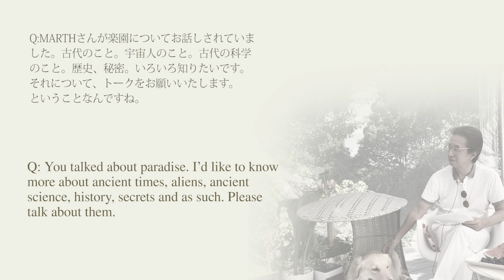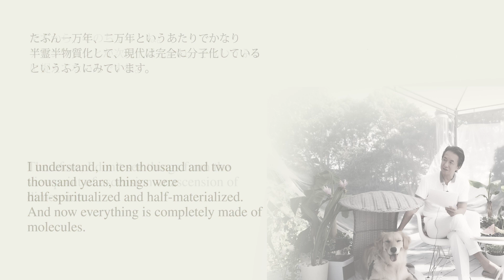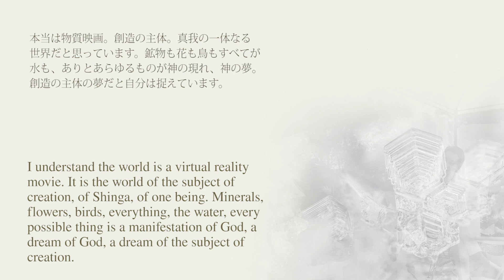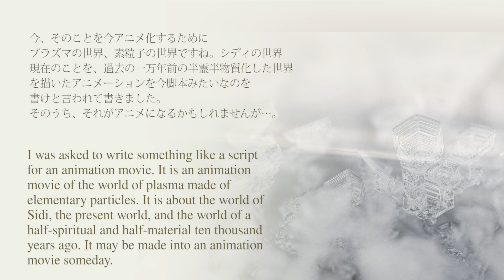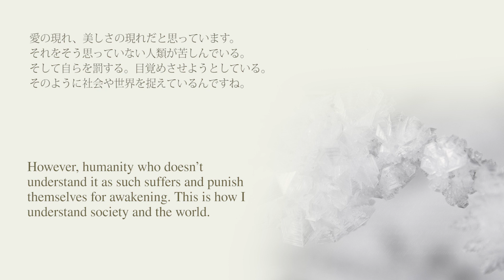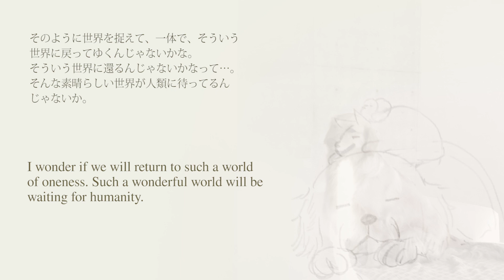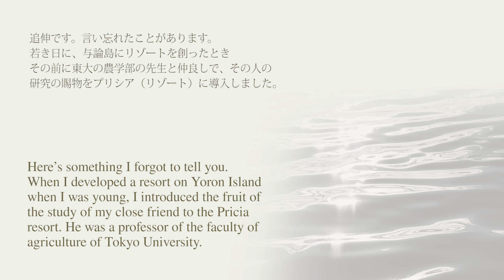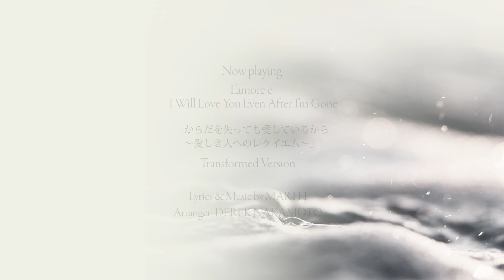ボイスメッセージ #63 「量子的観点からひもとかれる、古代の科学の秘密とは」MARTH（マース）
MARTHが、質問者の方々に答えたボイスメモを、動画にてご紹介しております。(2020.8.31)
クローズセッションをお聞きになりたい方は、こちらまで

この動画のBGM「からだを失っても愛しているから」
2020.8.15 プラハ Dvorak Hallにて収録したラフミックス音源
ダニエル・コビアルカ他、ヒーリングアーティストのプロデューサーであり作曲家